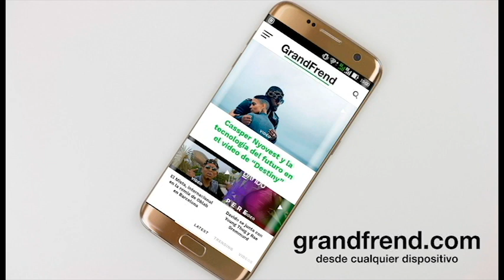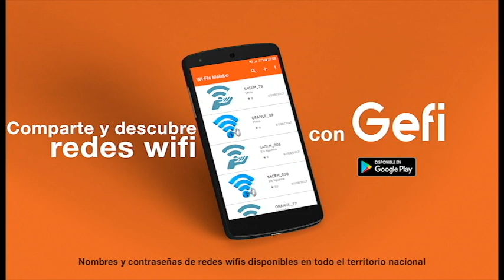Ondong Messing - Ene me ve (con El Esperado)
Ondong Messing interpretando "Ene me ve" con El Esperado. 2019